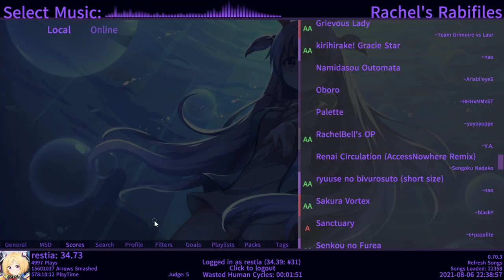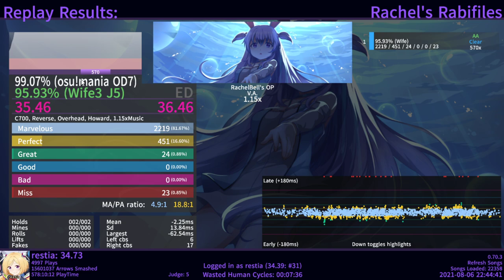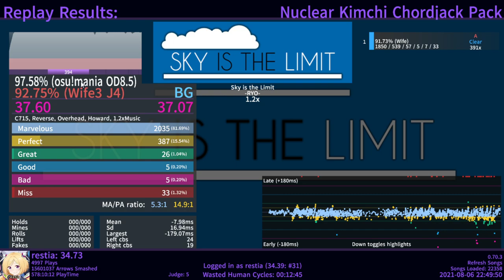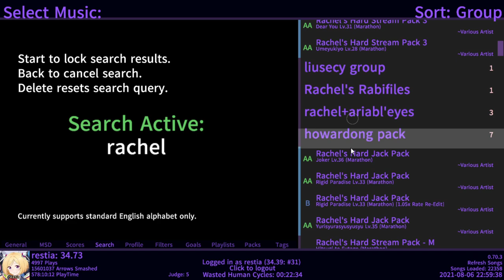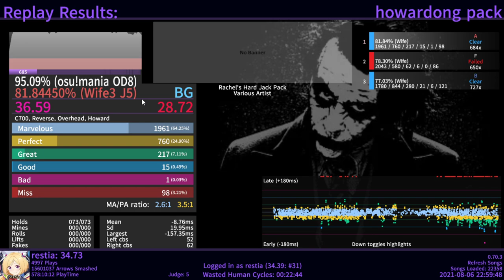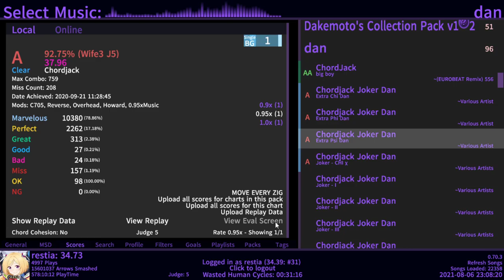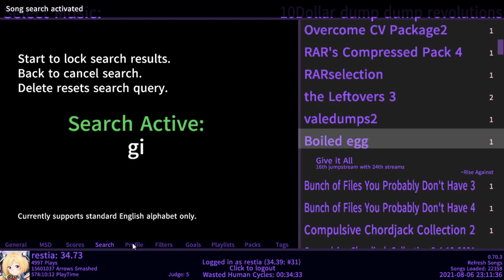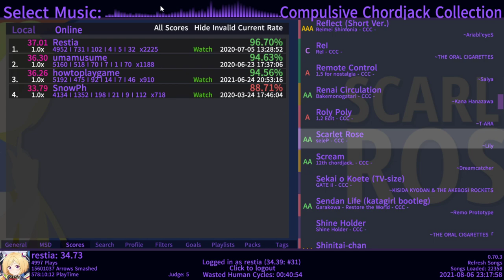some of my best jack scores ever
right now ill be rating based on my score instead of the standard S rank/AA
ill be using a scale of 0=delta, 10=epsilon

0:00 truth 1.2 (9)
3:20 truth 1.15 (8) (done right before the video
6:15 sky 1.15 (8) (done right before the video
8:50 sky 1.2 (10)
11:20 anhedonia 0.95 (8)
16:10 anhedonia 1.0 (5)
22:05 yurisyura 1.0 (7) (no live play)
25:55 break it 1.235 (8)
34:44 scarlet rose 1.0 (8)(my pure skill before stamina died at the ending, 9)(done right before the video

no video

joker 1.0 (4)
yurishura 1.05 (6)
okochama 1.0 (7)
new astronomas 1.0 (6)
psi 0.95 (7)
jack final 0.95 (5)
dark samba 1.15 (5)
break it 1.2 (7)
break it 1.25 (7)
i love it 1.25 (6)
give it to dem 1.0 (6)
give it to dem 1.05 (7)
give it to dem 1.1 (5)

explanation of rating -
10=legacy score, will stand the test of time
9=very very very good, almost no one can beat as of current, if anyone even can
8=1-2 people can beat this as of ever and when they are at maximum peak
7=some people can do this but only the very top
6=doable by top10 chordjack
5=average new chordjack top player can do this
4=even non-chordjack top players can do this